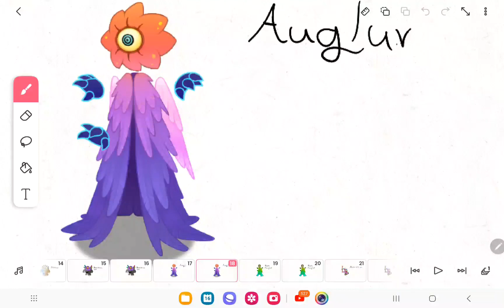Rare Auglur in my singing monsters!?! (FANMADE)